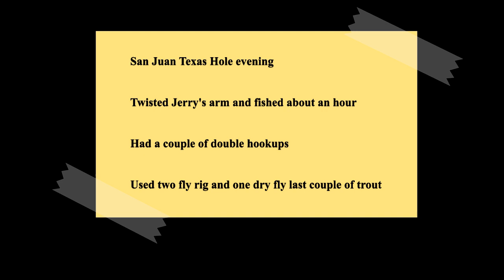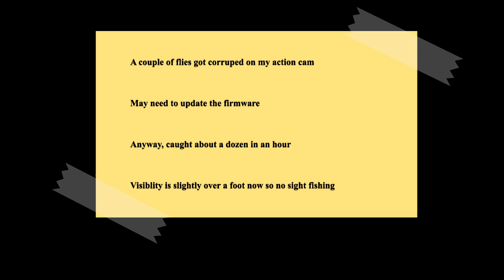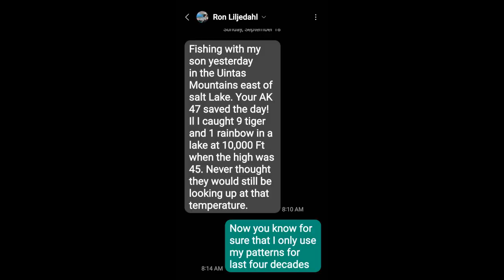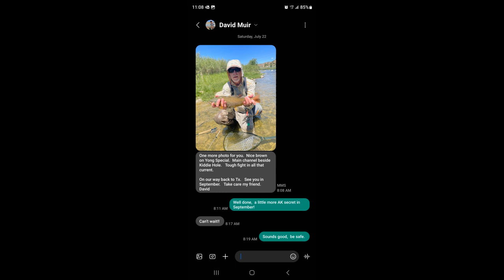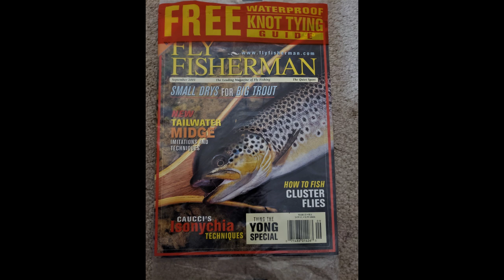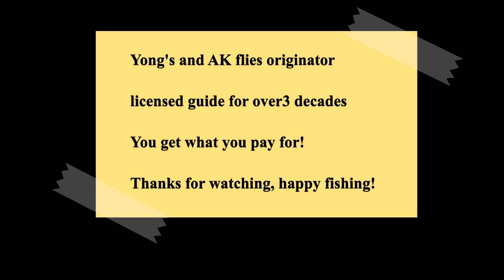San Juan River Texas Hole Jan 2024 evening nymphing and dry fly fishing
Checked the river, slightly better than a foot visibility and 325ish CFS. The fishing was decent, caught a few 5 inch stockers, too. Still, using the right fly makes difference as you can see. Even using two fly rig, no foul hooking entire time. Hopefully someday, they'll make One Barbless Fly Only and ban Pegging to keep the fishery healthy. Nah, it won't happen because there are too many fishermen who want to just hook any trout for the social media fame, Oh Well...